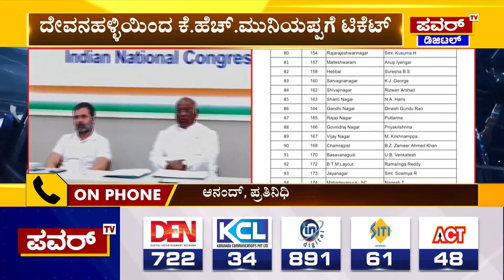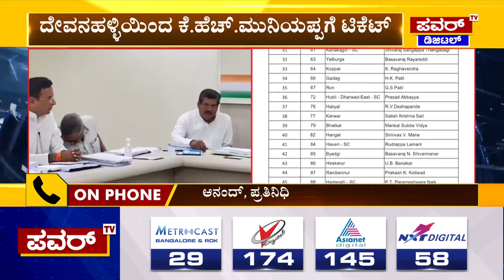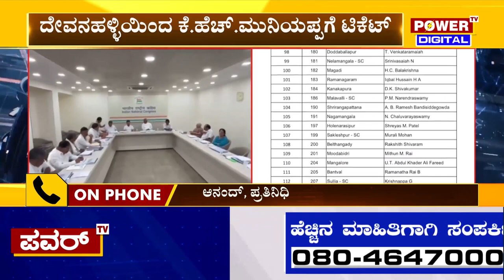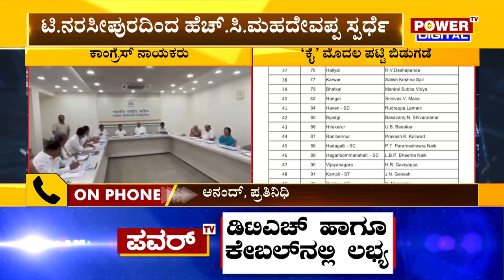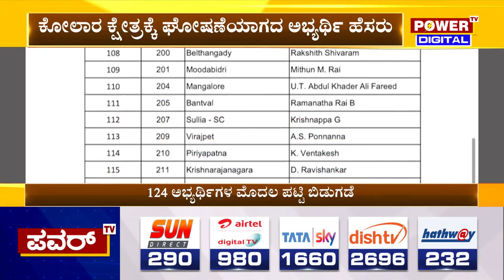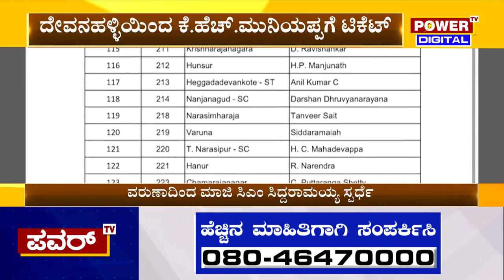Congress Candidates List : ಕಾಂಗ್ರೆಸ್ ಅಭ್ಯರ್ಥಿಗಳ ಮೊದಲ ಪಟ್ಟಿ ರಿಲೀಸ್ | Election 2023 | Power TV News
POWER TV, as the name says it is filled with exuberant energy, concern and
passion for societal health. no nudity, no negativity and of course, no nonsense.